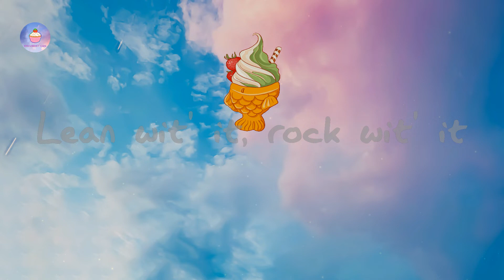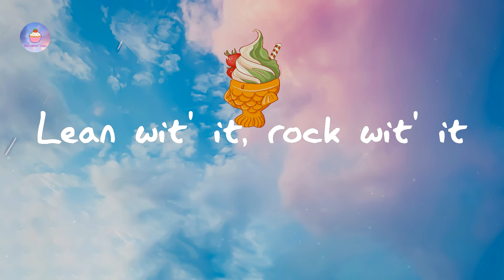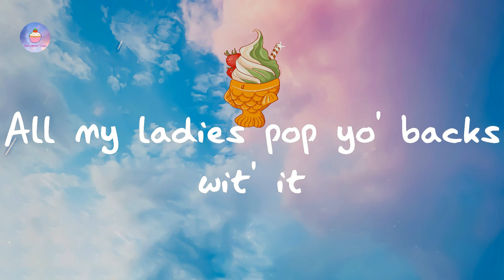ACRAZE - Do It To It (lyric video)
Lyrics Do It To It:

Oh-oh, oh-oh
All my ladies pop yo' backs wit' it
Oh-oh, oh-oh
Oh-oh, oh-oh
Oh-oh, oh-oh